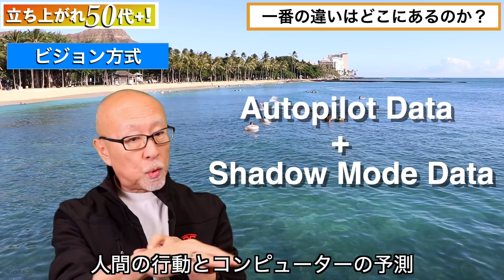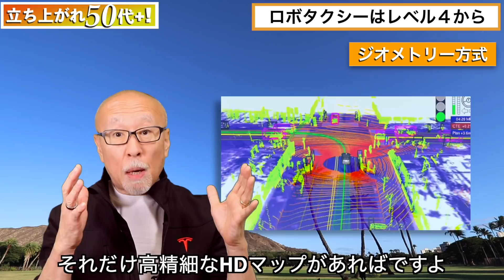テスラの自動運転とライダー系とどっちが先にレベル５到達か？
騒がれる自動運転のテクノロジー、主要センサーはカメラとライダーの２系統に分かれている。

その方向性は全く逆だ。

じゃ、どっちが優れているのか？

完全自動運転と言われるレベル５には、どちらの方式が先に到達するのか？

でも、実は本当に２つの圧倒的な差は別のところにあった！

テスラと他社（大胆に一般化した呼び方をしていますが）では、なぜこうも違うのか？

カメラかライダーか、じゃないんだとしたら、何が重要なのか？？

その重要な点が自動運転の全てを決める決定的な違いだとしたら？

なぜ、テスラがたった一社他の全ての自動運転方式と逆の方向をしているのかが、この１本でわかります。

そして、あの日本が「世界一」を誇る技術の「2倍」の性能を開発するテスラ。

どうなってしまうのだろう？？？

ロボタクシーは、いつできるのか？それは、なぜなのか？

この動画を見れば、自動運転の未来がわかる！

【立ち上がれ50代＋！】

動画リンク集：

0:23 / 18:28

オンラインサロン：「立ち上がれ50代＋！：未来ラウンジ」

バート・チグサ著「破壊的思考力 PRO - 破壊的イノベーションを生む思考方」
アマゾン Kindleストア　（Kindle Unlimitedをお持ちの方は無料で読めます）（無料サンプル有）

ハワイ在住で、テクノロジー、メディア、エンターテインメント業界で約30年、そして国際ビジネス戦略イノベーションコンサルタントのバート・チグサが今、50代以上の同志のために立ち上がりました！

このコロナが起爆剤となって、世界はもう一度再構築されます。そこで絶対にパワーを発揮できる50代、60代、そしてそれ以上の英知と志を持つ「あなた」が必要になるのです！

バート・チグサとは誰か？

戦略コンサルティング会社 NewGame Solutions Inc.のCXOであり、プリンシパルコンサルタントであり、また近著に「破壊的思考力 PRO - 破壊的イノベーションを生む思考方」で米国アマゾン Kindle ストアのカテゴリーベストセラーで No. 1 にランキングされたバシバシのビジネスエキスパート。

しかし、この近著をしても、バート・チグサ曰く「これは思考力の為の本、コロナで大変革が起こる時代には、それに特化した知識と目標を持った人材が必要！」という思いで堂々のYouTuberデビュー！

全ては超音速で変化しています！

「もう時間が無い！」

バート・チグサは叫ぶ。

しかし、
「会社じゃ年下が上司になっちゃって、やる気がなぁ〜。」
「コンピュータ関係強くないし、その辺は若いものに任せて。」
「転職するにも、給料大幅に下がるのは、しかたがないか。」
そういう声が非常に、非常にまだ多い。

バートは言う。

「それは、あまりにももったいない！」

人生100年の時代、50代はまだ「人生の半分」に来たところ。
60代だって、70代だって、まだまだこれから！

次回は、さらに大インパクトの話題になりますよ！
お楽しみに！

バート・チグサが訴える。
「全ての50代＋に夢と仲間とテクノロジーを！」

LET’S GET UP AND GO!